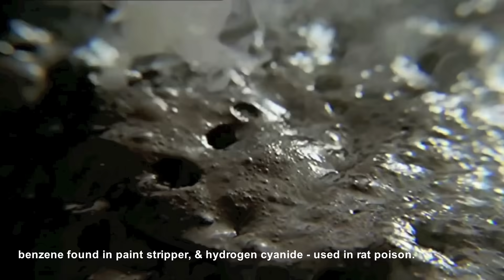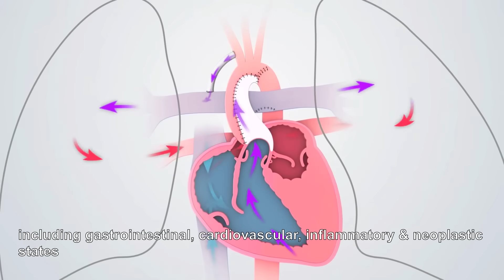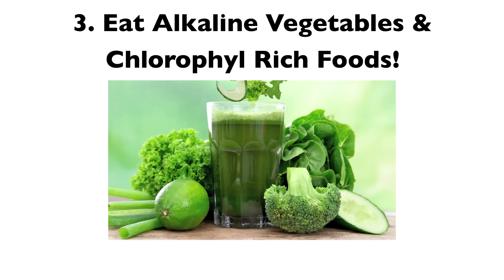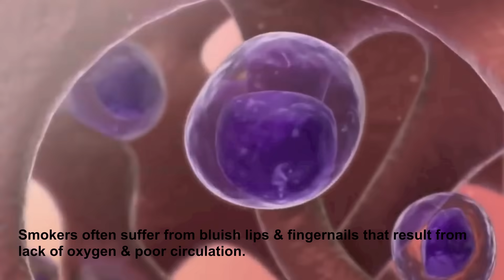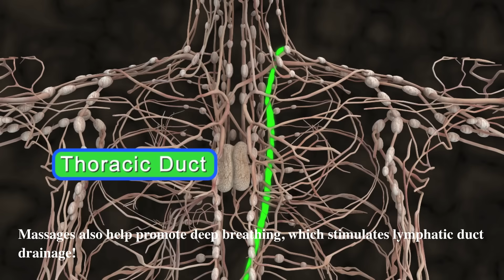Doctor Explains: How to PURIFY Smokers Lungs!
MEDspiration is a 501c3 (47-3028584) public benefit nonprofit organization. If you would like to support our vision of a better world & if you found this video useful, you can donate by visiting

This research was published in the U.S. National Institutes of Health’s National Library of Medicine(NIH/NLM):

The effect of various breathing exercises (pranayama - breathing techniques) in patients with bronchial asthma of mild to moderate severity:

Massage benefits: Systematic Review of Efficacy for Manual Lymphatic Drainage Techniques in Sports Medicine and Rehabilitation: An Evidence-Based Practice Approach:

Video Script Inspired by the YouTube Channel: WaysAndHow

Welcome to episode 3 of MEDspiration! In this week's episode we will discuss how we can reverse lung tissue damage & lower our chance of getting lung cancer if we can quit smoking cigarettes for good! Modern discoveries point to remedies, both herbal & traditional, that could stave off total lung damage due to cigarette smoke & rejuvenate the lungs over the course of many years. You can take immediate steps to achieve immediate relief right now!

1. Eat Raw Organic Honey
2. Do Deep Breathing Exercises
3. Eat Vegetables & Chlorophyl Rich Foods
4. Get a Massage

It is entirely possible to get back on track & cultivate healthy lung function if we can stay motivated enough to QUIT smoking cigarettes. I hope this video inspired you guys to purify your lungs! Thank you guys, much love!!